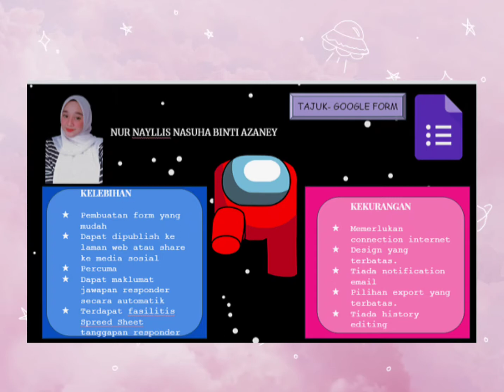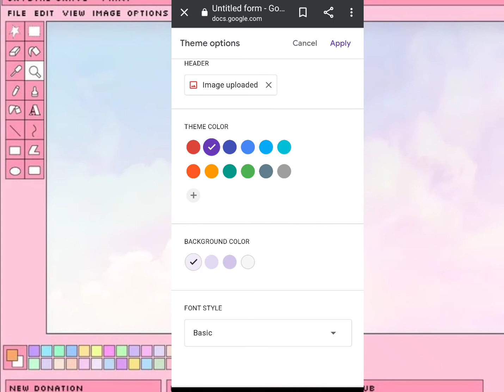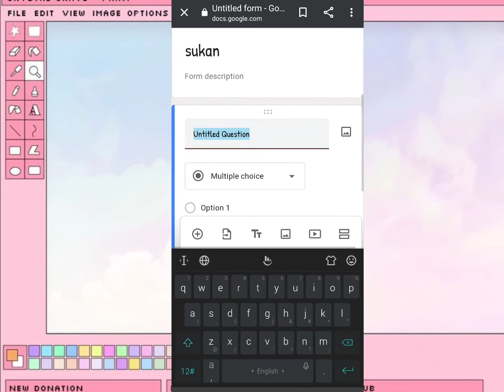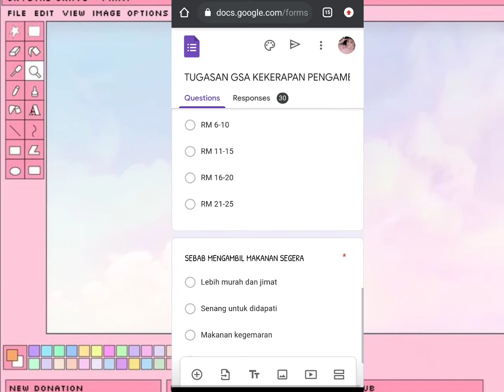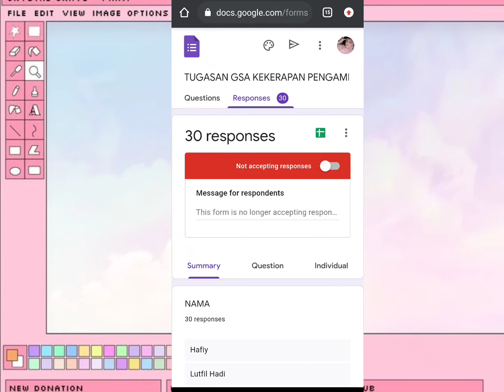Google Form Secara Ringkas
Tutorial tentang penghasilan Google Form secara ringkas.